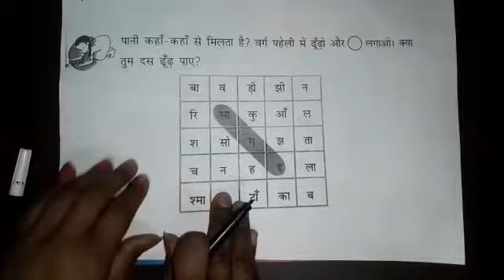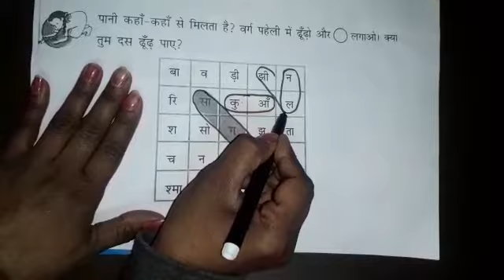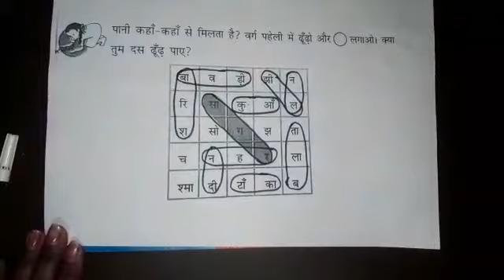कक्षा - III, विषय - विज्ञान, शीर्षक - पानी कहां कहां से मिलता है गोला लगाओ